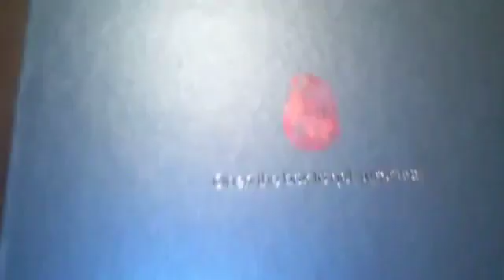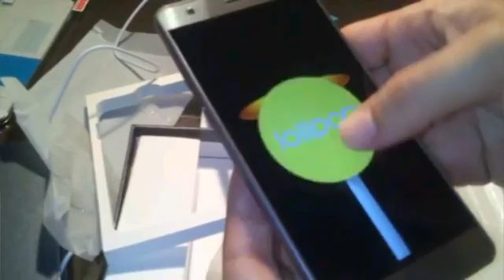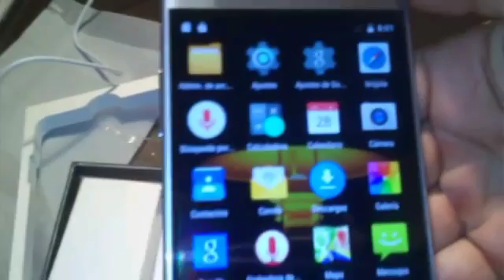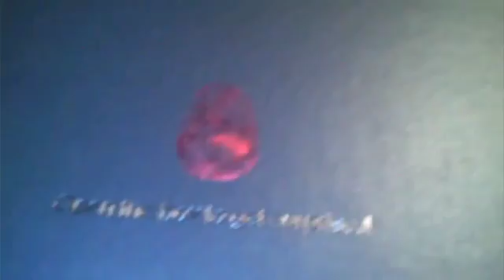Elephone Pioneer P700 unboxing and some features review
Elephone  unboxing this come fast fingerprint sensor full metallic frame it makes it better than ever in this budgets lineup phone watch video you going buy this phone and don't forget to subscribe to my channel...